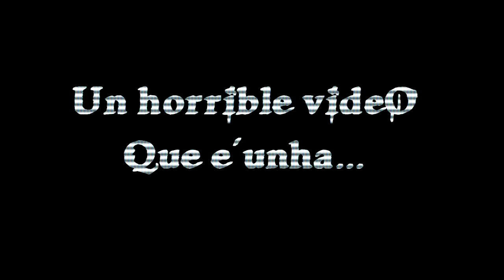trailer de "Impregnación" estreo o 12-12-12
Trailer do 1º capitulo da miniserie de "Impregnación" de David Prego Arufe unha produción de "Toxofilms producións"